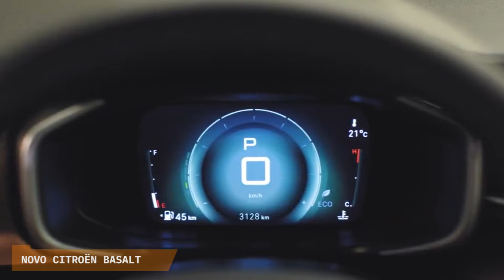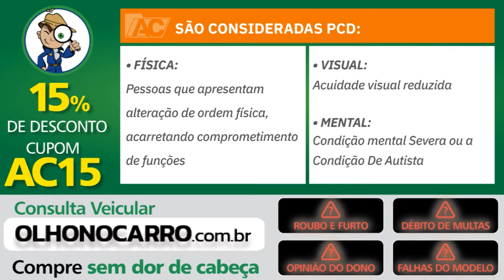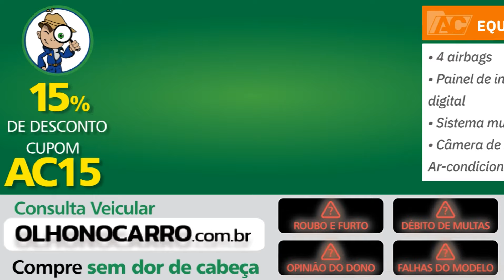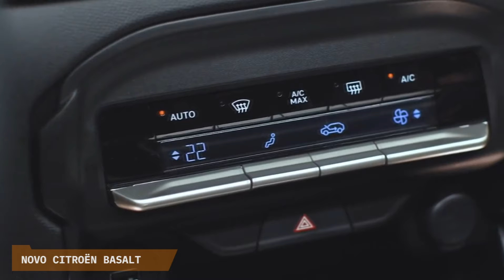CITROËN BASALT LIBERADO PARA PCD ATÉ R$ 25 MIL MAIS BARATO! VEJA PREÇOS E VERSÕES!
📝 ANUNCIE NO YOUTUBE, SEJA PARCEIRO DO ARQUIVO DO CARRO!

00:00 Novo Citroën Basalt
00:37 Basalt liberado para PCD!
00:39 Preços e Versões PCD
01:35 Política Citroën para PCD
01:56 Isenções PCD?
02:10 Comparação Basalt x Concorrentes
02:28 Equipamentos
02:50 Cores disponíveis
03:02 Design de cupê
04:08 Interior com painel Digital
04:38 Dimensões
04:51 Motorização Fiat
05:55 Sugestões de vídeos

Novo Citroën Basalt
E finalmente a Citroën lançou oficialmente seu SUV Basalt, o terceiro membro da família C3. O novo carro chegou com preços muito competitivos e usa motorizações 1,0 da Fiat, aspirada e Turbo, a depender da versão. E a marca também já liberou as vendas do novo modelo para consumidores PCD, com valores a partir dos cerca dos 75 mil reais, lembrando que o valor base é o normal de tabela, não o promocional. Confira aqui os preços para cada tipo de comprador. A Feel, equipada com motor 1.0 aspirado, custa R$ R$ 75.290, desconto de R$ 21.700. A seguinte na hierarquia é a Feel Pack, que já traz o 1.0 Turbo debaixo do capô e custa R$ 87.390, menos R$ 24.900 na conta. A Top de linha é a Shine, também turbinada, que tem valor de R$ 90.390, tendo um abatimento de R$ 25.500 no preço final do carro. Para os taxistas, somente está disponível por enquanto a versão Feel de entrada, que sai por R$ 72.390, desconto de R$ 24.600. Veja aqui na tabela e entenda a política de venda da Citroën para o Público Portador de Deficiência, deixamos o link na descrição e nos comentários. Lembrando que para este público, o interessado não precisa ser necessariamente o condutor do veículo, indicando um motorista para dirigir o carro.